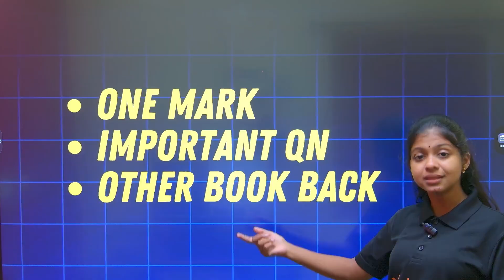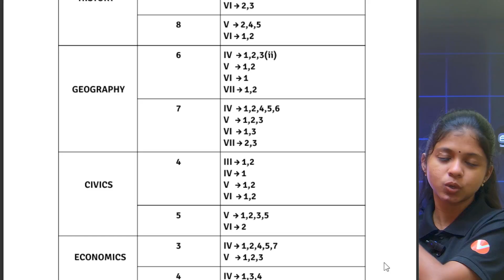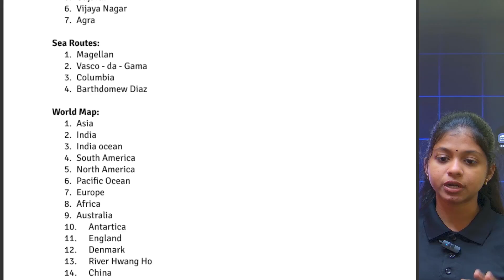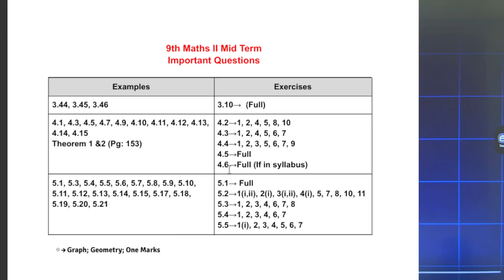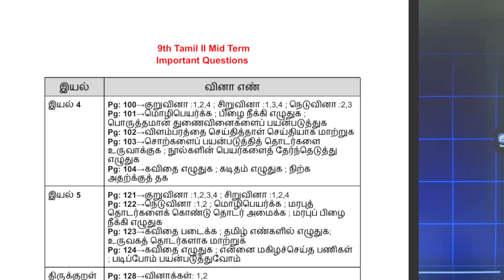9th All Subjects Important Questions | Last Minute Revision | 2nd Mid Term | Shravanee Mam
9th Class Tamil Nadu State Board |  9th All Subjects Tamil, English , Maths , Science , Social 2nd Mid term Important Questions + Question Papers | Last Minute Preparation Questions | Shravanee Mam